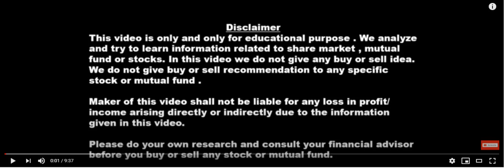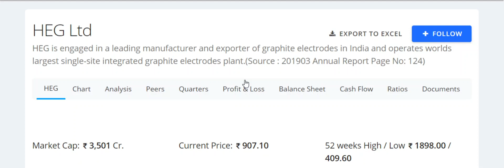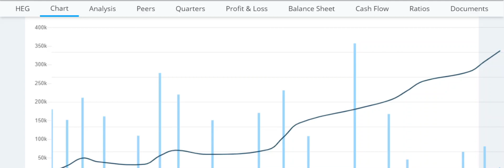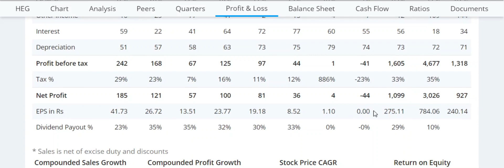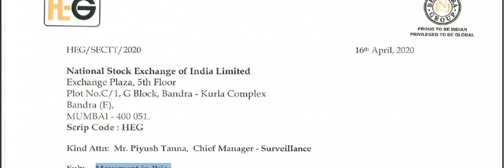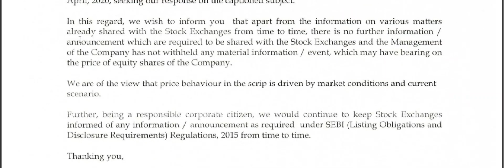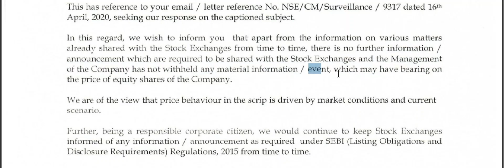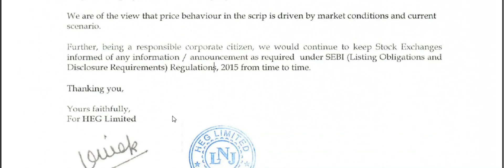Stock given 122 % Return in less than 1 month | Multibagger company stock |stock for future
इस वीडियो में हम आपको बताएँगे एक ऐसे शेयर के बारे में जिसने पिछले एक महीने में 122% return दिए है |

TOPIC COVERED

Long term investment in stock,multibagger stock,long term stock,small cap stock,metal stock,heg limited latest share news,heg limited what to do now?

STOCK is 50% up in one month |Porinju Veliyath ने माल उठाया | stock bought by Porinju Veliyath

Top Penny Stock 2020 below 10 Rs | Penny stock which can become multibagger | Penny stock 2020

Auto sector का महारथी at Single digit PE माल लपक लो | Auto sector share | Quality auto industry share

ICICI GROUP का शेयर मिल रहा है DISCOUNT पे | stock at discount | high value stock at cheap valuation

SBI MF ने उठाया इन 2 शेयर में करोडो का माल | Smallcap STOCK And MIDCAP stock FOR long term

सब CHEMICAL COMPANY का बाप | Best Chemical Stock To Invest now | AARTI industries analysis in hindi

ICICI BANK SHARE ANALYSIS | BUY करे या नहीं ? | ICICI BANK SHARE LATEST NEWS | ICICI BANK TARGET PRICE

5 शेयर INSIDER PURCHASED THE MOST AND 5 शेयर INSIDER SOLD THE MOST | SHARE MARKET LATEST NEWS

इस STOCK ने दिए 50 TIMES RETURN | FINOLEX CABLES LIMITED BUY OR SELL |FINOLEX CABLES LATEST NEWS

इस PHARMA STOCK ने दिया 5199 % RETURN | PHARMA stocks For Long term investment |midcap stock for beginners

Govt. कंपनी और ऊपर से Penny Stock | Multibagger तो बनेगा ये Small Cap Stock | RVNL share news

एक SMALL CAP STOCK और एक PENNY STOCK कहो या SMALL CAP जो कर देंगे मालामाल | जानिए 2 खास Famous Share

क्या भारतीय शेयर बाजार और गिरेगा ? बड़ी खबर | Share market latest news |stock market news today hindi